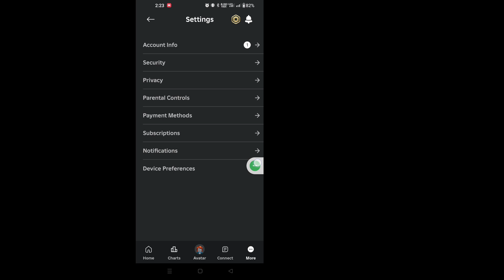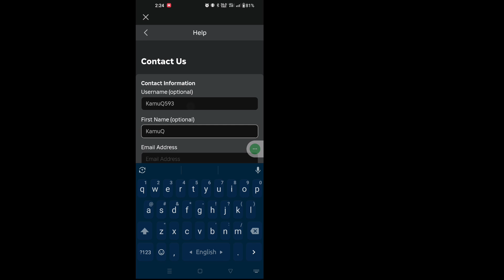So beheben Sie, dass die Roblox Voice Chat-Option nicht angezeigt wird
So beheben Sie, dass die Roblox Voice Chat-Option nicht angezeigt wird | So erhalten Sie Roblox Voice Chat

Hier in diesem Video zeige ich Ihnen [So beheben Sie, dass die Roblox Voice Chat-Option nicht angezeigt wird (2024)]. Sehen Sie sich dieses Video also sorgfältig an und überspringen Sie es nicht. Wenn Sie dieses Video überspringen, werden Sie es nicht sehr gut verstehen. Wenn also ein Problem auftritt, können Sie mich fragen und unten einen Kommentar hinterlassen. Ich werde versuchen, Ihr Problem zu lösen. Danke. 🙏

💛Adnan, vergessen Sie nicht, ein „Gefällt mir“ zu hinterlassen

Andere verwandte Fragen:
Warum habe ich keine Voice Chat-Optionen auf Roblox?
Warum wird Roblox VC nicht angezeigt?
Wie behebt man den Roblox Voice Chat?
 wie man das Problem behebt, dass der Roblox-Voice-Chat nicht funktioniert